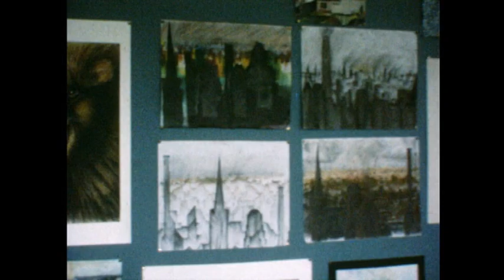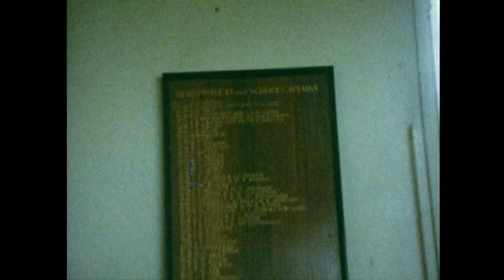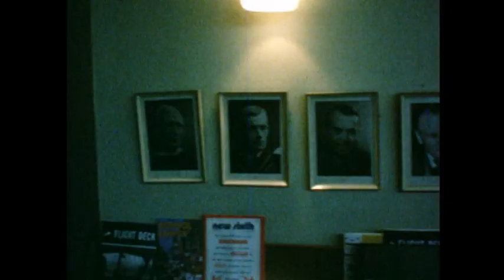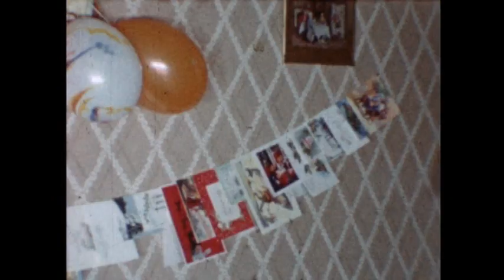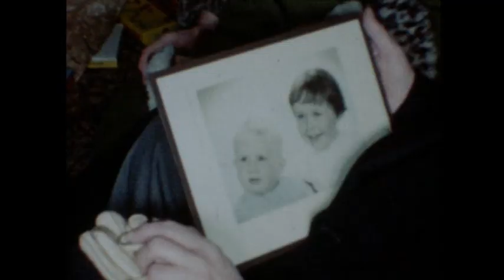VTS 01 1 KEFW 1978 and other Family cine film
King Edwards Five Ways School in 1978 and various other David Jones cine film of family events in 1978